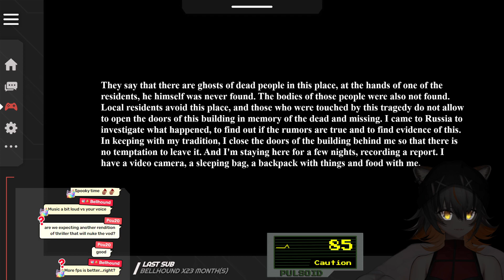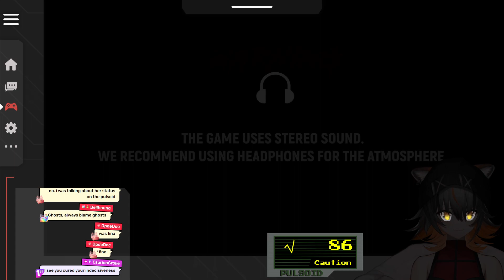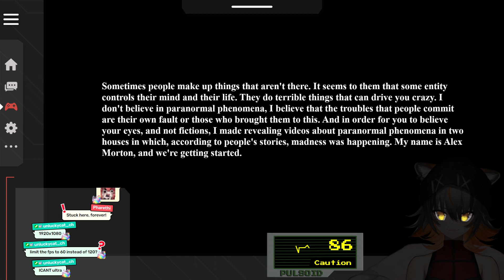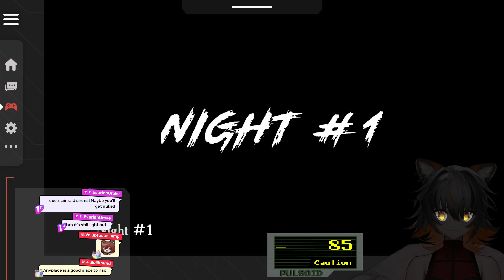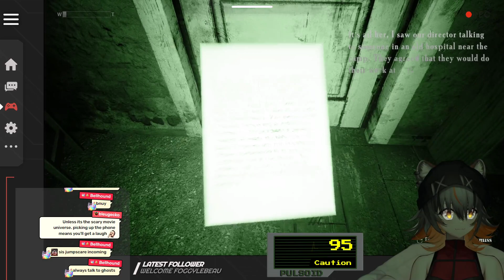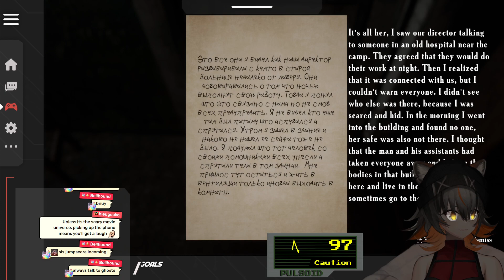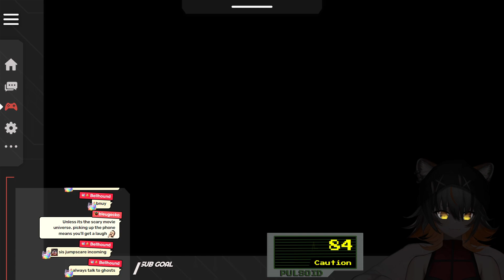【Summer of '58】SPOOPY GAME TIME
Haven't heard of this game before but really enjoyed it!

【TIMESTAMPS】
00:00:00 — Intro Screen
00:04:43 — Chatting
00:28:48 — Game
02:33:36 — Back to Chatting
02:45:16 — End Screen

Catch me live on Twitch!
Tips! (Only if you can!!)

【RULES】
★ No hateful speech.
★ No advertising.
★ No inappropriate links.
★ If it seems wrong, it probably is.
★ I'm okay-ish with backseating, just let me try first and don't be rude!
★ I speak Spanish, English and French so any of those is welcome in chat!
★ Feel free to add me in gachas! Just be aware I will always prioritize spots for friends.
★ Be friendly and have fun!

【CLIPPING GUIDELINES】
★ Please ask before clipping membership content!

【TAGS】
配信タグ Live Tag
Art
ファン名 Fan Name — IMAIbots